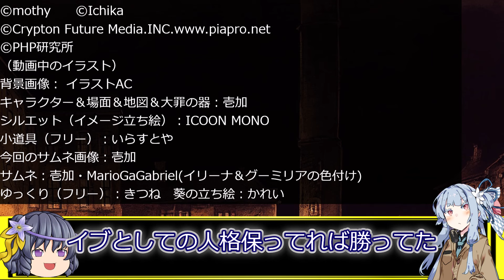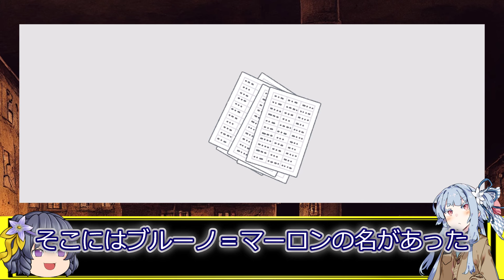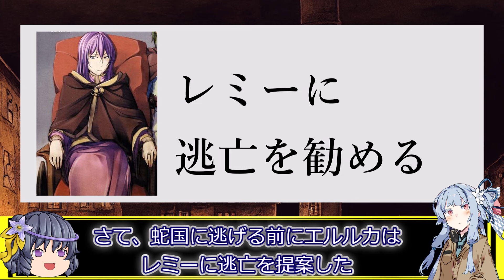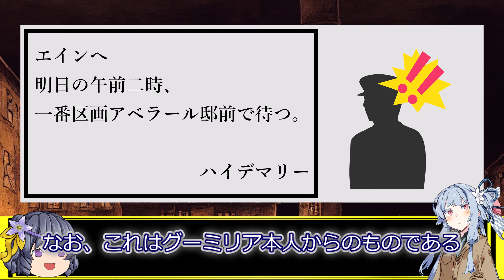【第5章】五番目のピエロ Par3 ~組織崩壊~ （ゆっくり・アイボス解説）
悪ノ大罪　解説シリーズ　（通称：縦動画）
解説：めとべる
twitter:めとべる (@metoberu) / Twitter

‹立ち絵›
・きつね様（ゆっくりの立ち絵）
・かれい様（琴葉茜の立ち絵）

‹BGM›
・「欠けた人形の踊り」(nc272004)
‹効果音›

画像はこのエヴィリオスwikiを使って集めてます。

フリーイラスト：いらすとや、イラストAC
動画素材：動画AC

使用している内容の著作権は悪ノＰ氏含め制作関係者様に、使用しているイラストの著作権は全て絵師様方や制作関係者様等に帰属します。